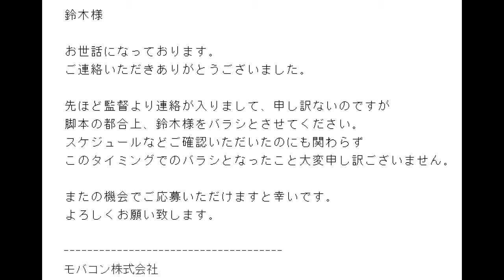Ｂ級映画の巨匠、河崎実監督と遺恨勃発！？映画出演決定からのまさかのバラシ問題できみちゃんが吠える！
映画出演決定からのまさかのバラシ！

これはもう、河崎実＆モバコンを超える映画を撮ってギャフンと言わせるしかないだろ？！

という訳で僕と一緒に映画を撮りたい仲間募集中です！＼(^o^)／